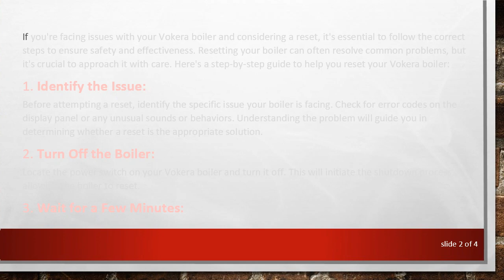A Guide to Resetting Your Vokera Boiler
Learn the steps to reset your Vokera boiler safely and effectively. Follow these instructions to troubleshoot common issues and ensure your boiler functions optimally.

If you're facing issues with your Vokera boiler and considering a reset, it's essential to follow the correct steps to ensure safety and effectiveness. Resetting your boiler can often resolve common problems, but it's crucial to approach it with care. Here's a step-by-step guide to help you reset your Vokera boiler:

Identify the Issue:
Before attempting a reset, identify the specific issue your boiler is facing. Check for error codes on the display panel or any unusual sounds or behaviors. Understanding the problem will guide you in determining whether a reset is the appropriate solution.

Turn Off the Boiler:
Locate the power switch on your Vokera boiler and turn it off. This will initiate the shutdown process, allowing the boiler to reset.

Wait for a Few Minutes:
Give the boiler some time to fully power down. Waiting for a few minutes ensures that all components have properly reset before you turn the boiler back on.

Turn On the Boiler:
After the waiting period, switch the boiler back on using the power switch. Pay attention to any startup sequences or error messages displayed on the control panel.

Check for Normal Operation:
Once the boiler has restarted, observe its operation. Ensure that it starts up without any unusual noises or error codes. Pay attention to the flame, pressure, and temperature levels to confirm that everything is within normal ranges.

Consult the Manual:
If the issue persists after the reset, refer to your Vokera boiler's manual for troubleshooting guidance. The manual provides specific information about error codes, potential causes, and additional steps to resolve issues.

Contact Professional Assistance:
If you're unable to resolve the problem on your own or if you're uncomfortable performing a reset, it's advisable to seek professional assistance. Contact Vokera's customer support or a qualified technician to assess and address the issue.

Remember, safety is paramount when dealing with boilers. If you're unsure or uncomfortable about resetting your Vokera boiler, it's best to seek professional help. Regular maintenance and timely troubleshooting can contribute to the efficient and prolonged operation of your heating system.